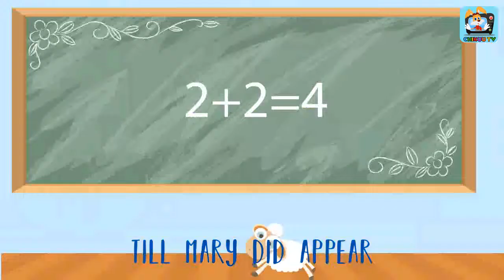Mary Had A Little Lamb Nursery Rhyme With English Lyrics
This song expresses the love and affection between Mary and her cute friend, the Little Lamb.